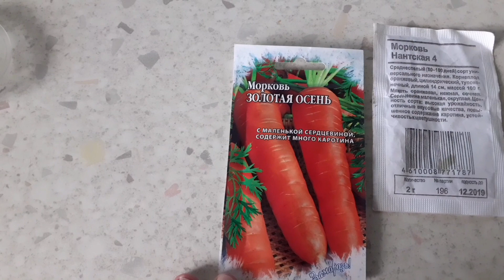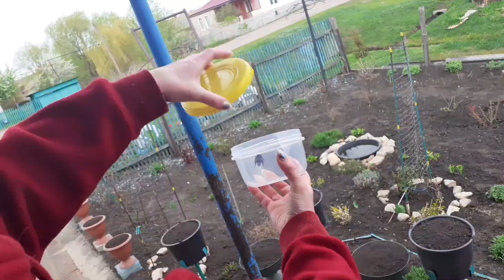Морковь ее посев. .Хлопоты и дела.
Доброго времени суток,мои хорошие друзья и гости моего канала рада всем кто заходит на мой канал, спасибо за поддержку и добрые слова ваши. Небольшое видео о моей жизни чем я занималась .  Всем хочу пожелать самого наилучшего с наступающими праздниками вас 9 мая и не менее важным праздником Красная горка, здоровья счастья и благополучия вам .